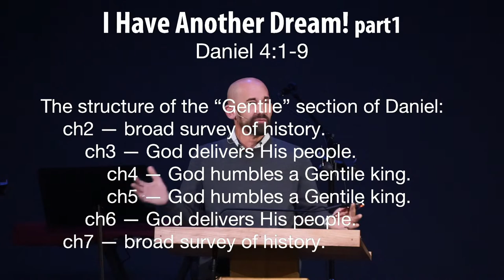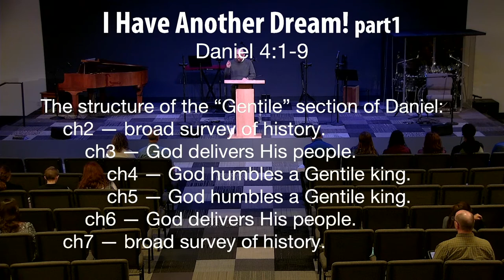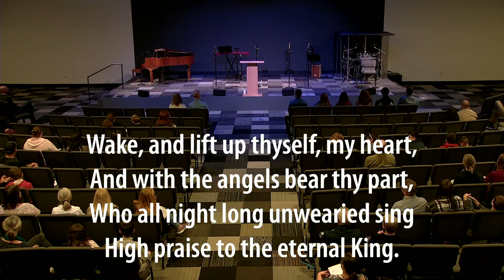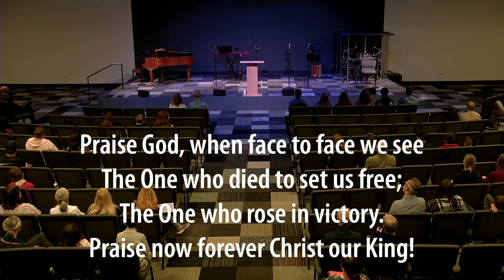Daniel 4:1-9 - Smedly Yates - Grace Bible Church - 11/14/21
Title: I Have Another Dream (Part 1)
Series: Daniel
Preacher: Smedly Yates